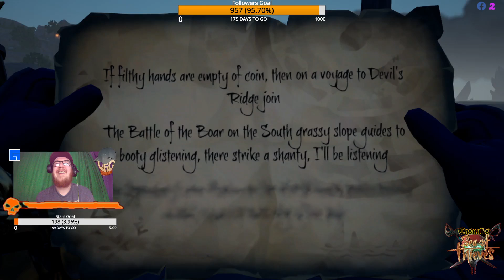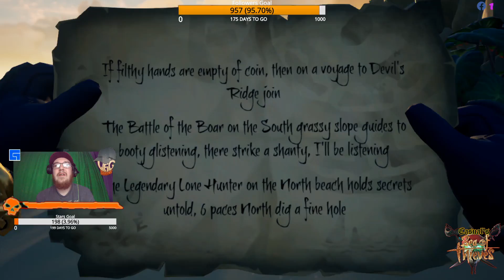Emissary Grind - Casual's Sea of Thieves! 6-14-21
Thanks to Krypticblade for the help! Monday thru Friday!!